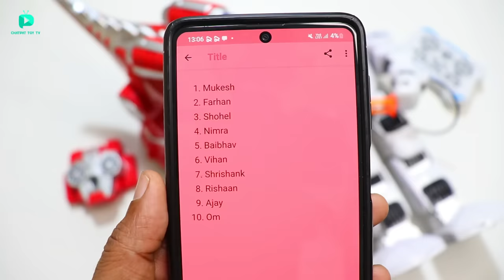RC Dino Thunder Bontosaurus programming Robot Unboxing & Testing - Chatpat toy tv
Dosto aaj ki video mai maine unbox aur test kiya hai RC programmable Dino thunder brontosaurus robot unboxing yeh robot 2 in 1 hai yeh robot aur dinosaur mai convert hosakta hai

you can try this link but its not converting to robot